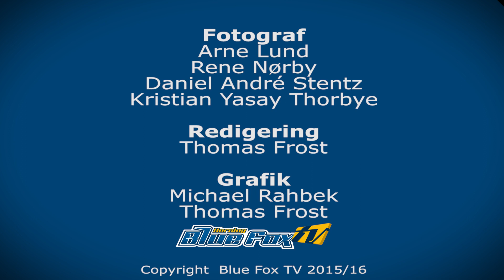27-11-15 highlights Blue Fox - Esbjerg Energy